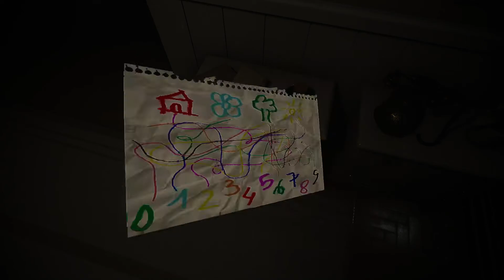Evil Inside Walkthrough #1 (PC)